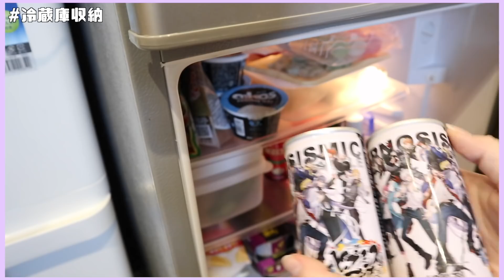【一人暮らし】最低限の自炊はする独身女の冷蔵庫の中身・収納紹介〜冷蔵庫なのにオタク〜【日常】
そんなこんなで一人暮らし開始してから丸３年が経ち、４年目に突入してるのです。

〒107-6228
ねぎま宛